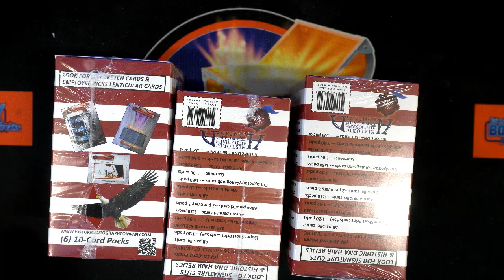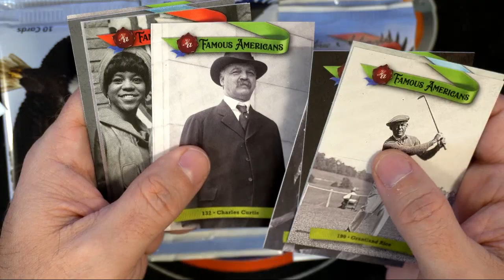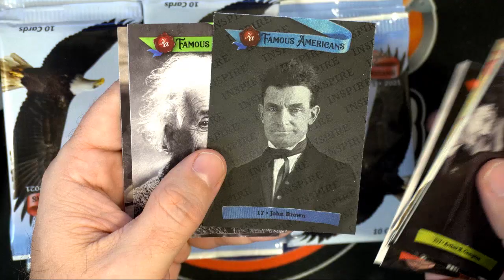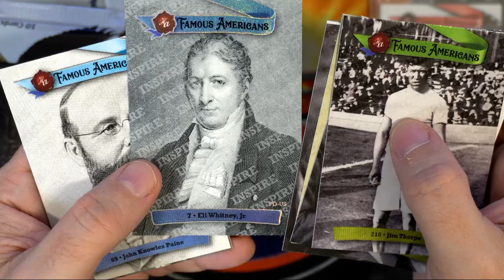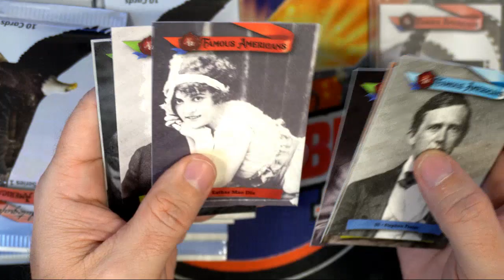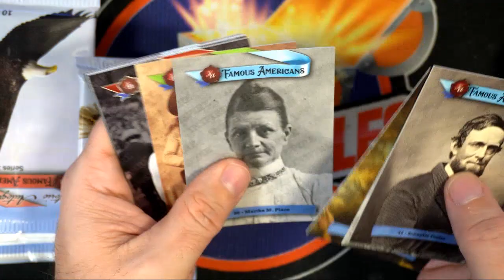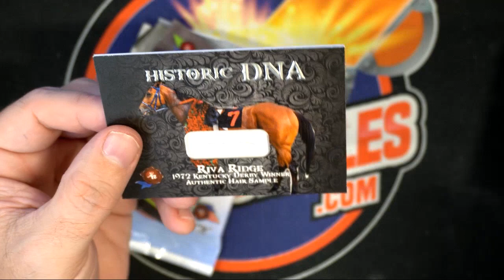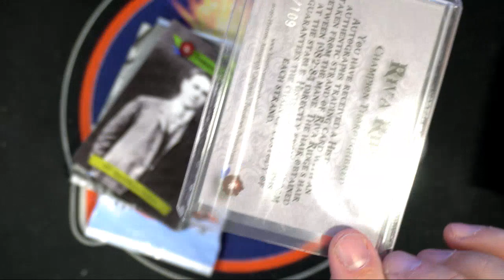2021 HISTORIC AUTOGRAPHS FAMOUS AMERICANS 3 BLASTER BOX BREAK WITH DNA RELIC